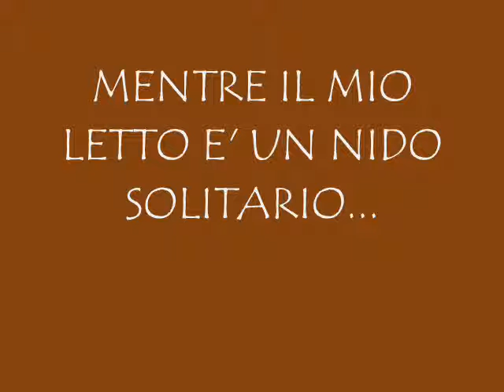Antonietta Mennitti - E...SCRIVO ANCORA.....